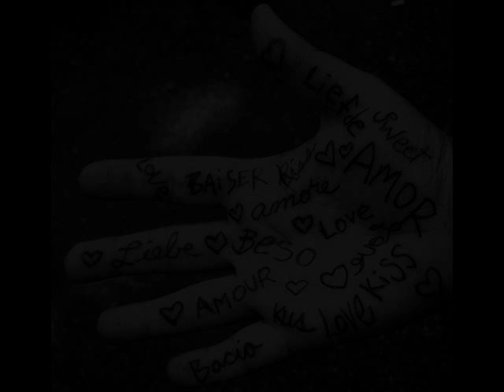Collie Buddz feat Alaine ,Erick Right - Confession of Love - 2010.wmv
Relationship riddim:
Collie BudDz "Now she's gone"
Alaine "Love loud n clear"
Erick Right "Go away"
Remix Simon 2010.